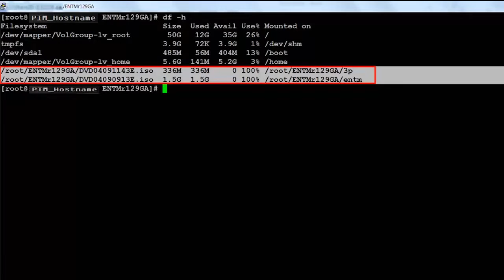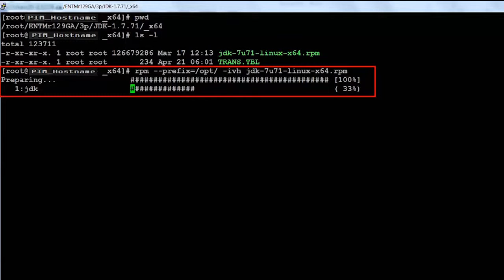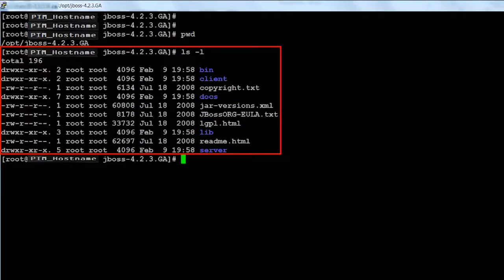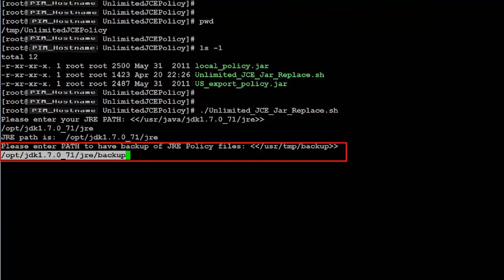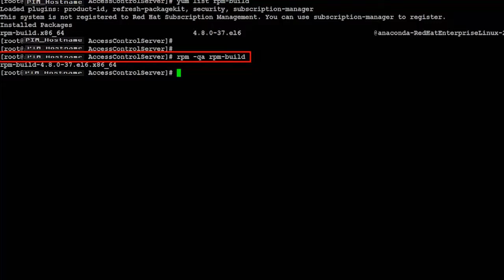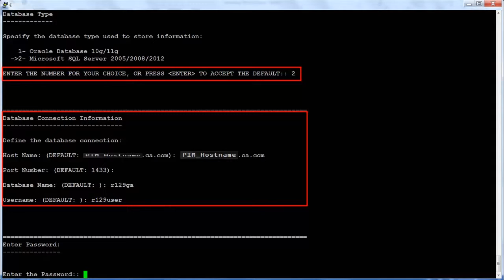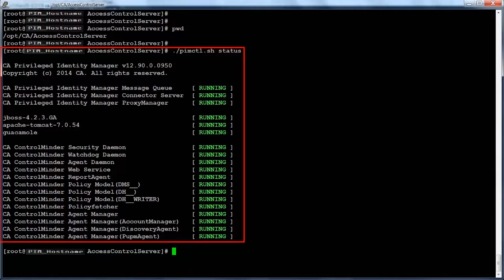CA PIM 12.9: Install CA Privileged Identity Manager on Linux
CA Privileged Identity Manager provides organizations with privileged identity management (PIM) that can offer you powerful control over your organization’s privileged users to reduce the risk of compliance failures or costly security breaches.
In this video, you will learn how to install the CA PIM Enterprise Management Server on Linux.